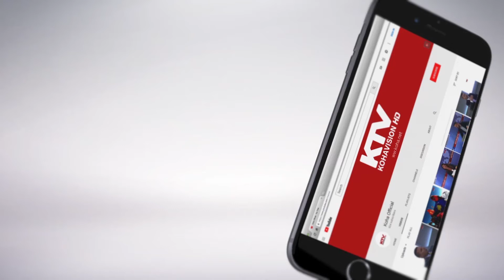Aferdita Fazliu - Rritja e futbollit te femrave ne Kosove 10 04 2019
Rritja e futbollit të femrave në Kosovë ishte tema për të cilën diskutuam sot në Express Intervistë. E ftuar në studio ishte, Afërdita Fazliu, selektore e Kombëtares në futbollin e femrave.